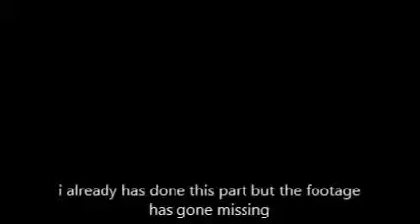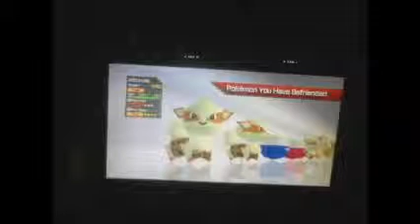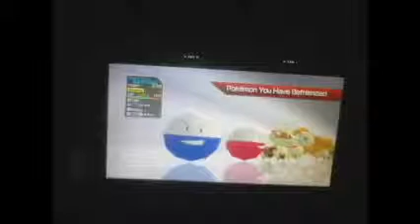Pokemon Rumble part 6 a Shiny trophy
we face against the champion